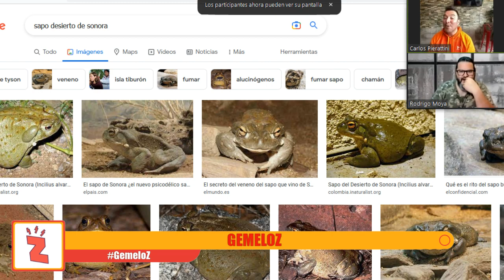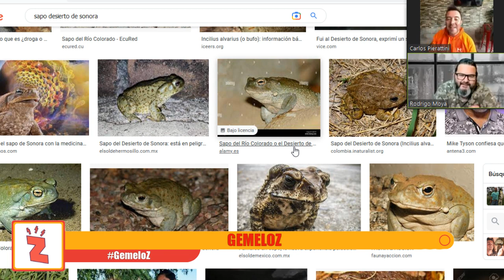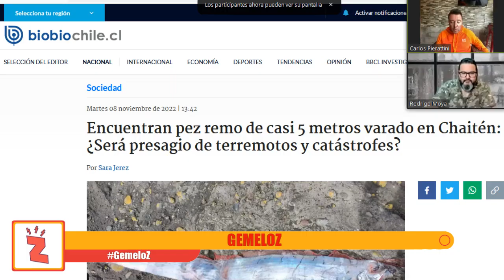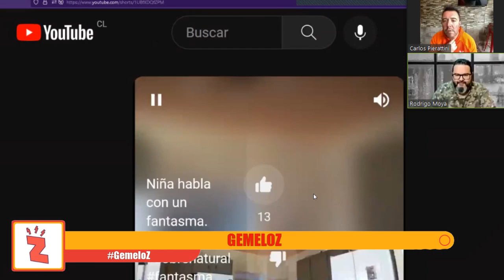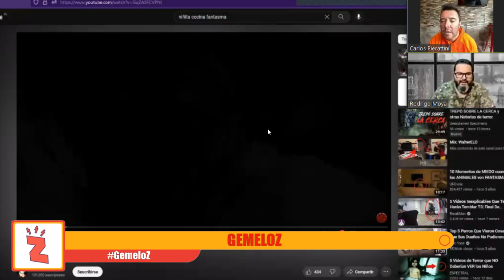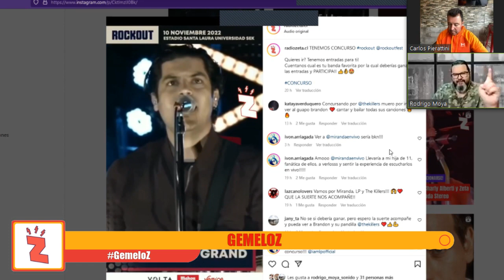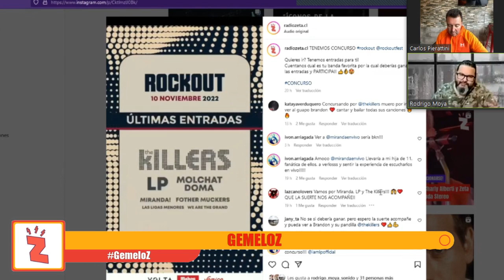Radio Zeta: GemeloZ, lamer sapos, predicciones, barrios y algo de paranormal (09.11.22)